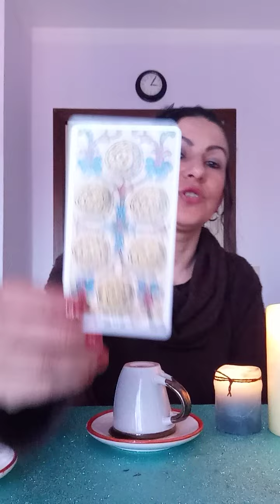Ghicitul în cafea în 2 variante. 😘☮️🍀☘️💸🌸🙏🕯️🕯️🕯️